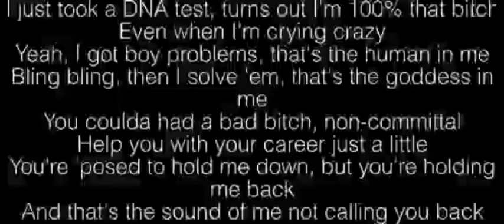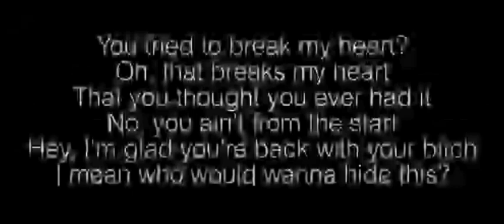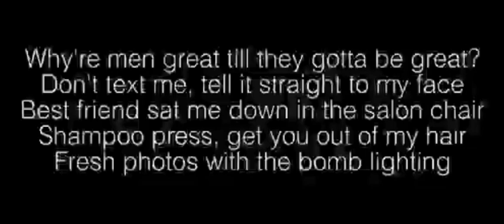Lizzo - Truth Hurts VERY LOW QUALITY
My humour is broken.